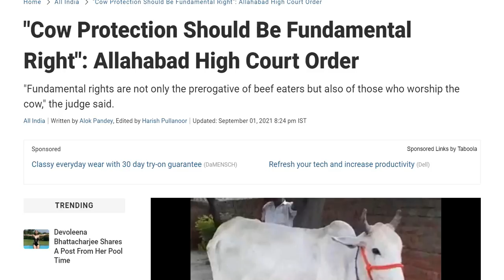Cow Slaughtering should be banned in India says Allahabad High Court, Cow protection a Fund. Right